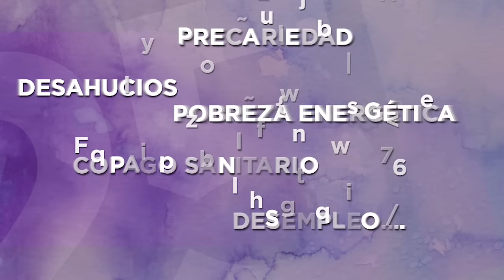25 de marzo: Nadie sin derechos